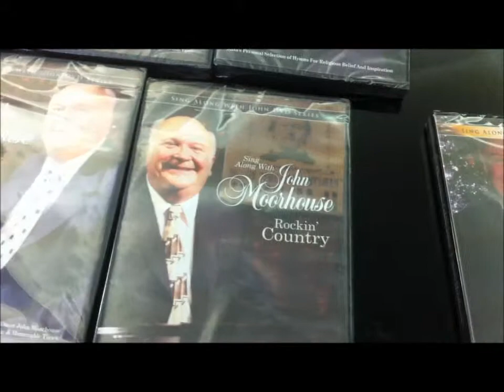SING ALONG MUSIC FOR SENIORS, SENIORS SINGING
"The residents & I really enjoy singing along with your DVDs. I especially like the fact that they aren't the same ol' songs but still familiar." A.J. Bowline, Activity Therapist, Sunnyvale, CA